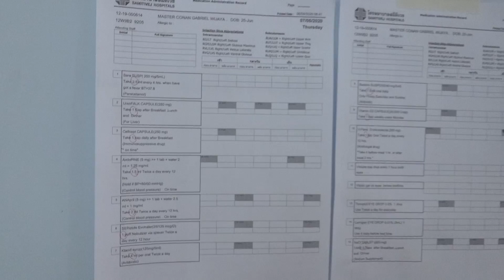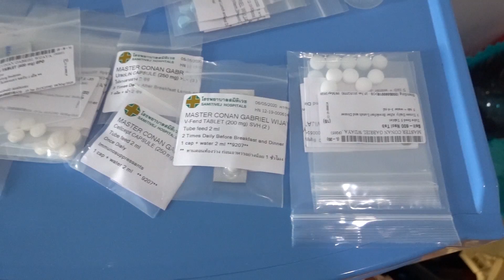OBATNYA BANYAK BANGET NIH!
Pulang apa belom pulang hayoooo?
kiskis transfusi darah, lalu disini kita kasi liat seberapa banyak obat yang harus Conan minum.
Senen depan pulang!